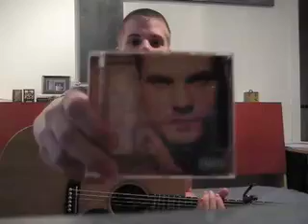jay brannan - "can't have it all" (...and it's RELEASE DAY!!)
pls go get my album on iTunes.  now.

you can listen to 6 of the tracks

can't have it all
music and lyrics by jay brannan

applying moisturizer in the microwave window
for the tenth time, he should've called me an hour ago
would he be here with flowers if i lived in arizona?

they say there's no love left in the big cities, it's kinda true
i guess you'll find me coming soon to a small town near you
i'll sell my guitar so i can by myself a tractor

fuck this, this can't be my life
i moisturized ten times tonight
why can't i sit down and write,
bring this question to light?

chorus
do you want a lover, or do you want a life?
one hand or the other, the butter or the bread knife?
do you choose winter, spring, summer, or fall?
it's driving me crazy that i can't have it all

if these walls could talk, they'd probably cry out for mercy
'til i'm outlined in chalk, i'll be romantically thirsty
so i drink and drink from the proverbial time sink

tears flowing in full force tonight

chorus

bridge
do we hold the future, or does it come in peace?
and if it's in my hands, are you sure it should be in brittle hands like these?
life, love, and the pursuit of all the things they promised me
can i have all of the above? are the best things in life truly free?

chorus